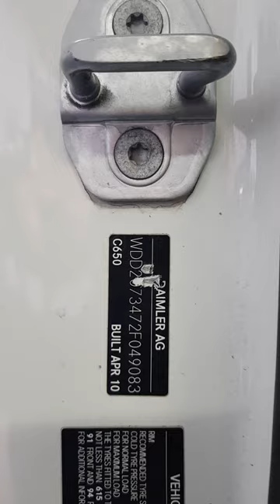Mercedes-Benz electronic seat motor repair tips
if it is a four doors ,you can just do it from the back.